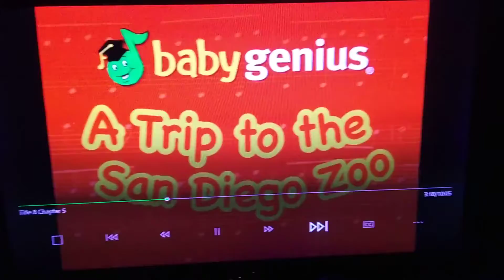November 20, 2019